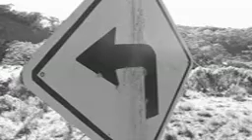Drifting Extreme Motor Sports Videos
Drifting Extreme Motor Sports Videos (fr. wapt.com)